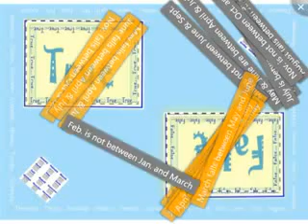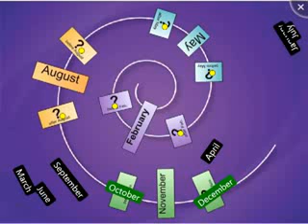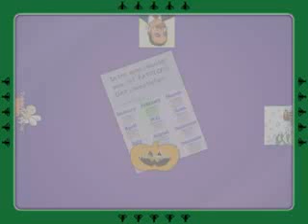SMART Table Activity - Tijdsaanduidingen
Met deze toeppassing kunt u leerlingen de verschillende tijdsaanduidingen leren. Ook wanneer ze juist in de tijd voorkomen (toekomst of verleden). Met deze toeppassing leren de leerlingen ook de 12 maanden van het jaar kennen en in welke volgorde ze komen.

(Engelse versie)